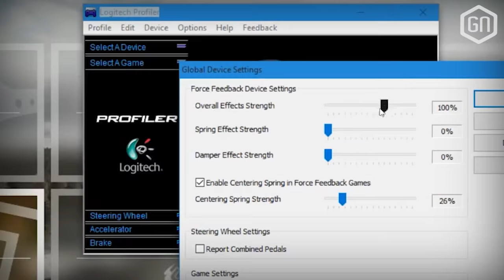Hands-on preview: DiRT Rally (PlayStation 4 / Xbox One)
Vorige week was Peter in het pittoreske Engelse plaatsje Birmingham om de nieuwe DiRT Rally voor de consoles te ontdekken. Bij de vriendelijke heren van Codemasters leerde onze Eindbaas van alles over de nieuwe rally-game en in deze video preview bespreekt hij al zijn bevindingen met onze Lennart!